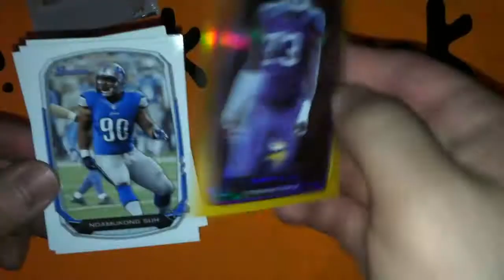2013 Bowman NFL Football Pack Break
Breaking open a pack of cards.